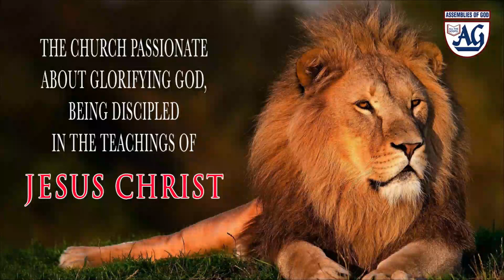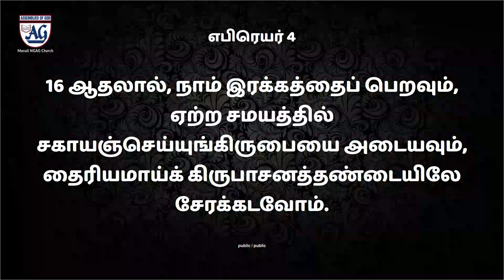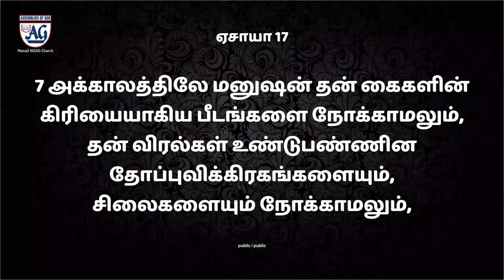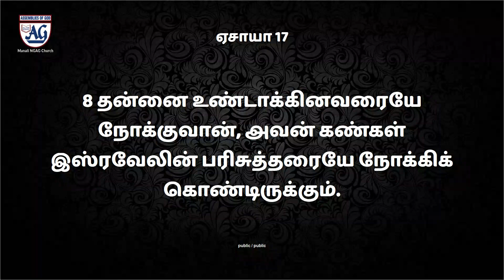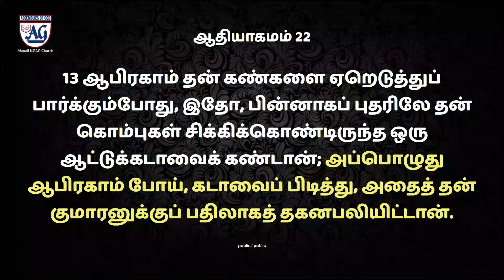யெகோவா யிரே | Jehovah Jireh | Early Morning Devotion 01st June 2020